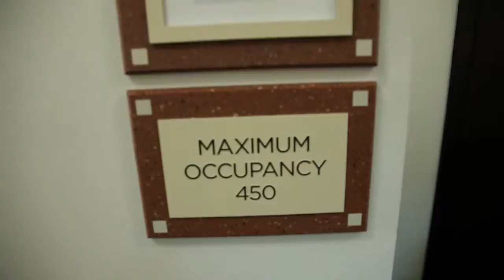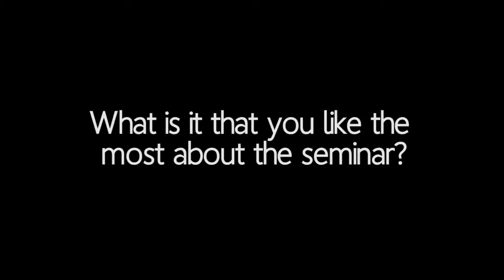Clay Clark | Best Tulsa Marketing Firms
Let us help you have the best speaker at your seminar.